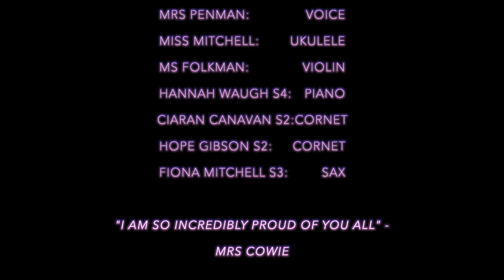Over the Rainbow - Bo’ness Academy Pupils and Staff’s Video Collaboration for our NHS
During lockdown, the pupils and staff of Bo’ness Academy came together to “see each other” in a time when we can’t see each other.
This is our small way of saying thank you to our hardworking NHS for everything that you do.
Never underestimate the power of creativity on your health and well-being.